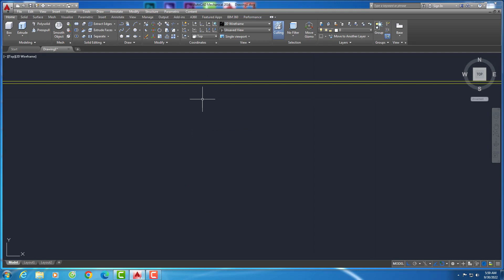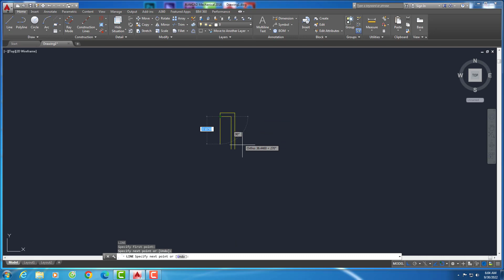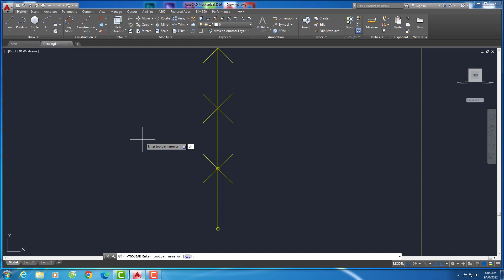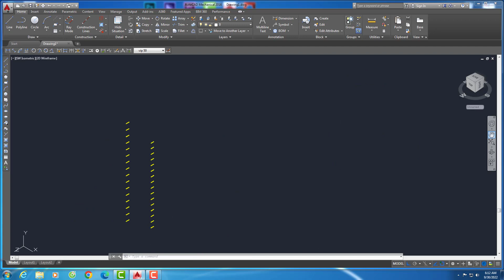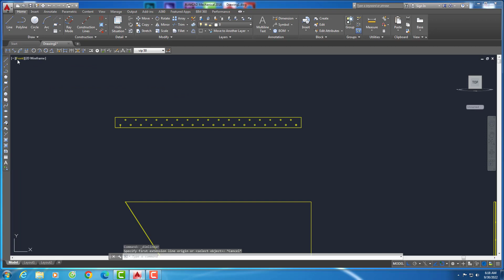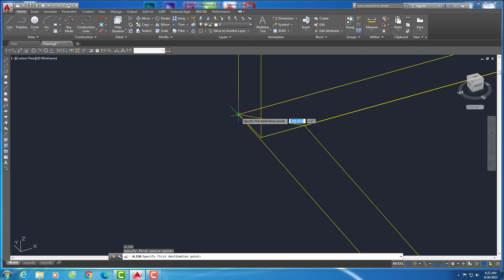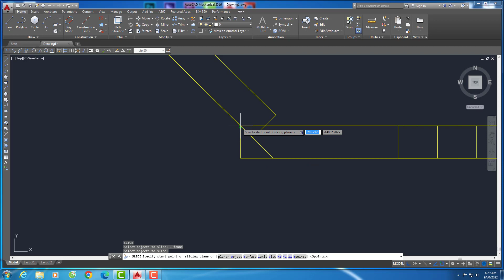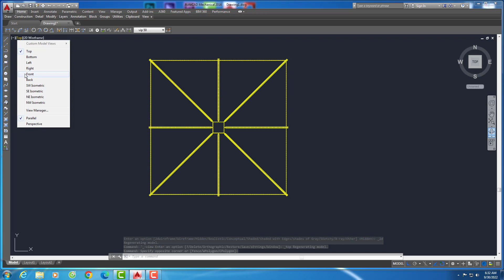AutoCAD 3D Phễu Đáy (THÙNG CHỨA )